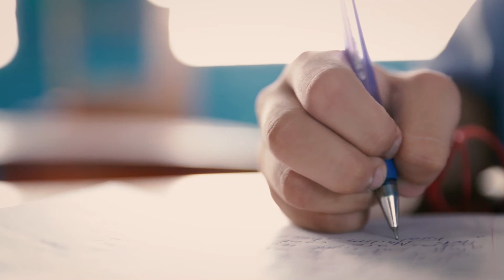BEL Safety Week Essay Competition Winner - Suhanni Carillo, Standard 6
Congratulations to Suhanni Carrillo of Trinidad Government School, Orange Walk! Suhanni won the Standard 6 category of BEL’s 2020 Safety & Health Week Essay Competition under the theme: “Let’s do our part to control this Pandemic: Wear Masks! Wash Hands! Avoid Crowds!”
Suhanni was awarded $5,000 for her school’s COVID-19 safety preparations and distance learning, and $500 for herself.
See Less